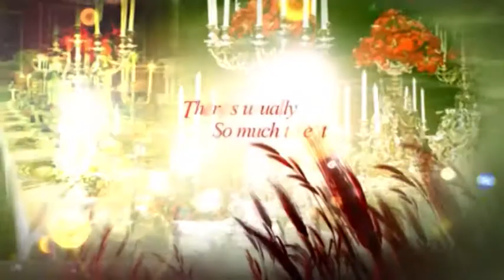GOD'S INTERVENTION REDEMPTION